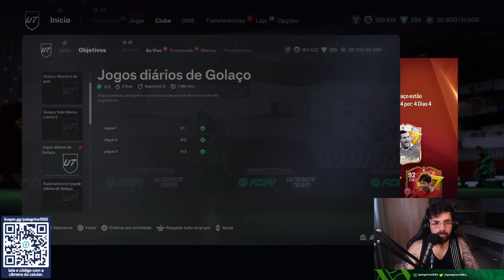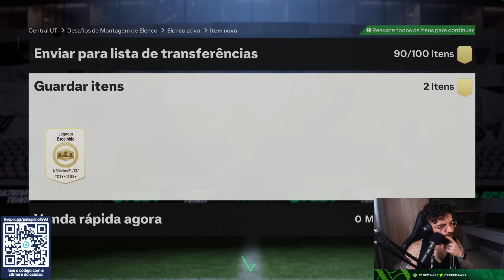FIZEMOS NOSSO NOVO ÍDOLO E UM MONTE DE HEROES!! - EA Sports FC 24 Ultimate Team RGPD #203